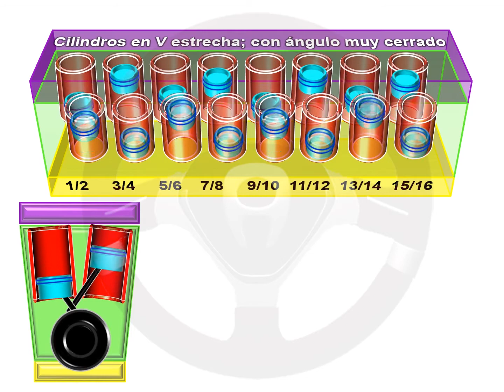ASÍ FUNCIONA EL AUTOMÓVIL (I) - 1.11 Disposición de los cilindros (3/10)